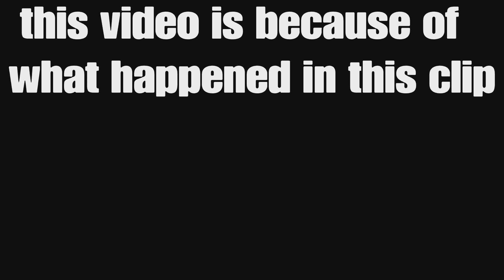Filling up my friends house with beds (gone wrong)